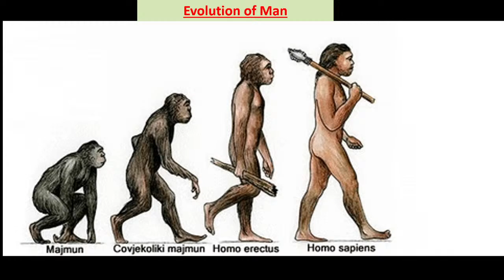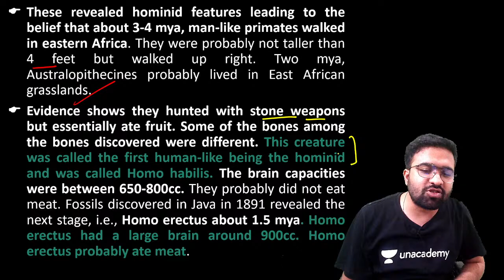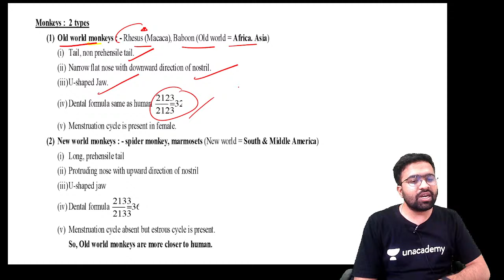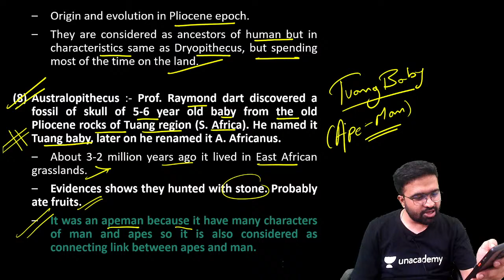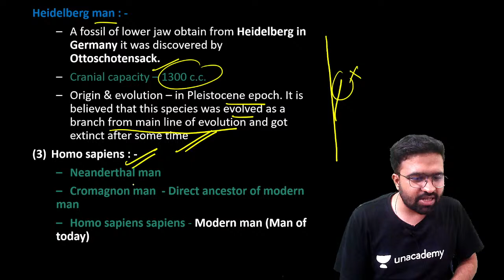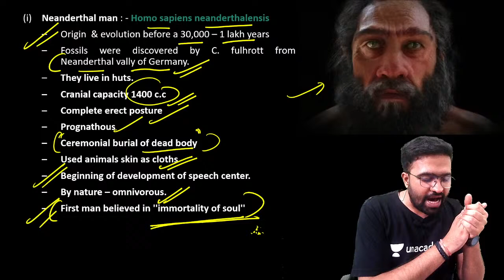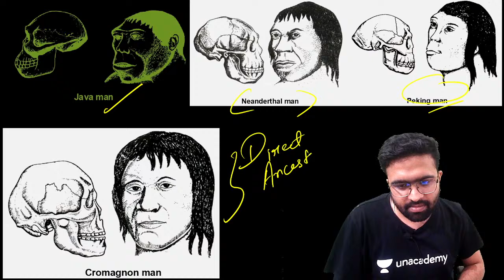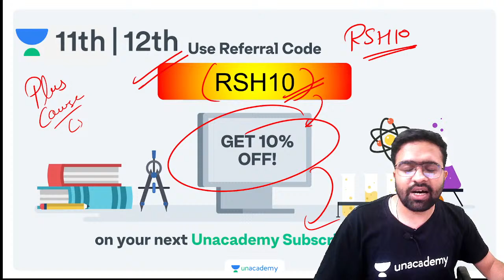Class 12 | Evolution | Human Evolution-2 | Biology | Unacademy Class 11&12 | Rahul Sharma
In today's lecture, Rahul Sharma sir will be discussing the topic Human Evolution from the chapter Evolution for class 12. Watch this video and find out some amazing tips & strategies which will help you increase your focus for Exam Preparation.

1. Learn from your favourite Educator
2. Dedicated doubt clearing sessions
3. One Subscription, Unlimited Access to Live Online Classes and Videos
4. Real-time interaction with best-in-class Educators
5. You can ask doubts in live online classes
6. Limited learners in each Online Class
7. Download the videos & watch offline